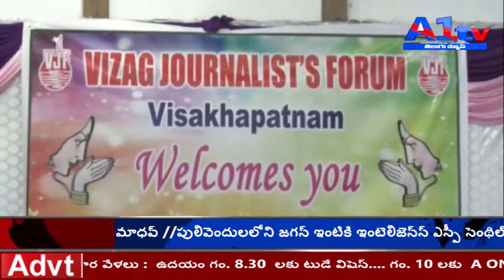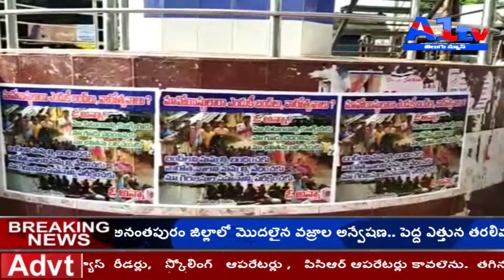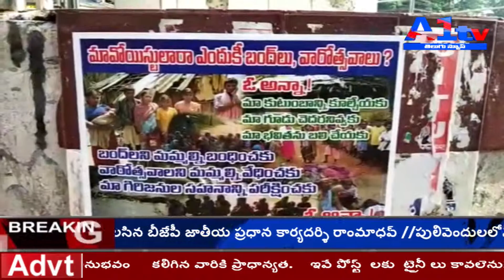A1TV TELUGU // 27 May 2019 //